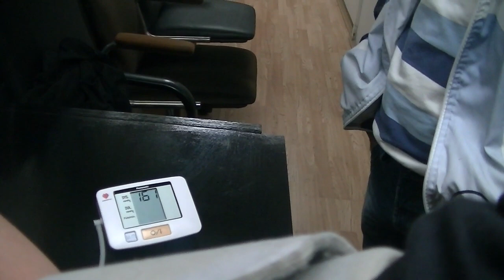Radnici AHA Mure Prvi maj 30.10.2014.